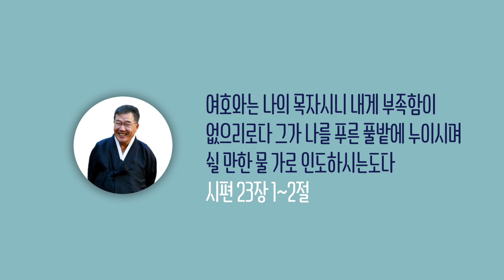[날마다 기막힌 새벽 #579] 신앙인들의 보편적 착각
신앙인들의 보편적 착각

본문말씀 고린도후서 5장 17절

17. 그런즉 누구든지 그리스도 안에 있으면
      새로운 피조물이라 이전 것은 지나갔으니
      보라 새 것이 되었도다

찬송가 370장 주 안에 있는 나에게

1. 주 안에 있는 나에게 딴 근심 있으랴
    십자가 밑에 나아가 내 짐을 풀었네
2. 그 두려움이 변하여 내 기도 되었고
     전날의 한숨 변하여 내 노래 되었네
3. 내 주는 자비하셔서 늘 함께계시고
    내 궁핍함을 아시고 늘 채워주시네
4. 내 주와 맺은 언약은 영 불변하시니
    그 나라 가기까지는 늘 보호하시네

[후렴]
주님을 찬송하면서 할렐루야 할렐루야
내 앞길 멀고 험해도 나 주님만 따라가리